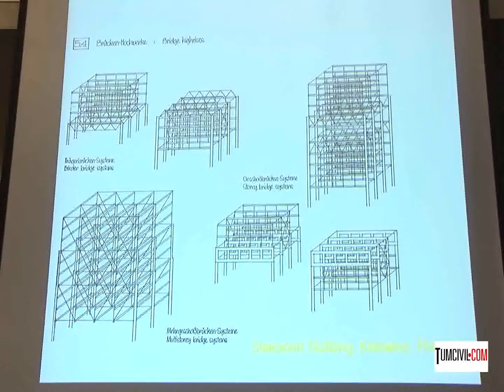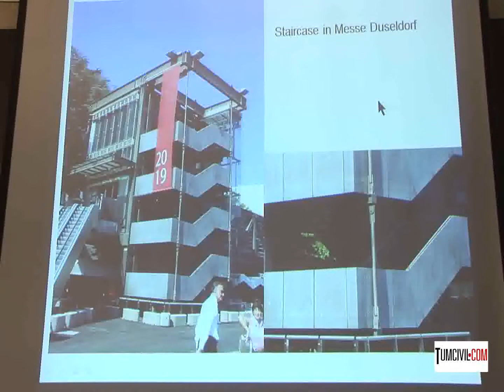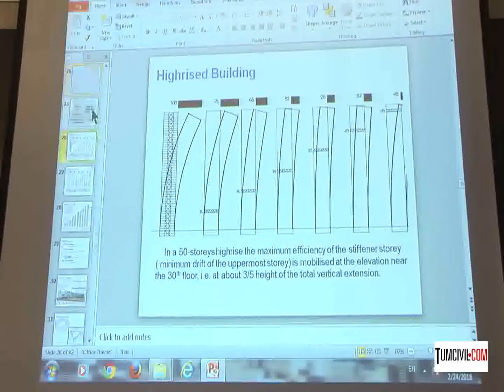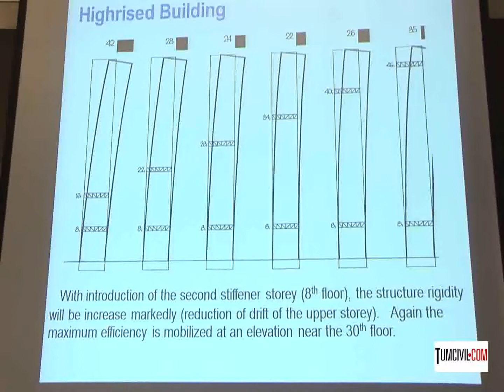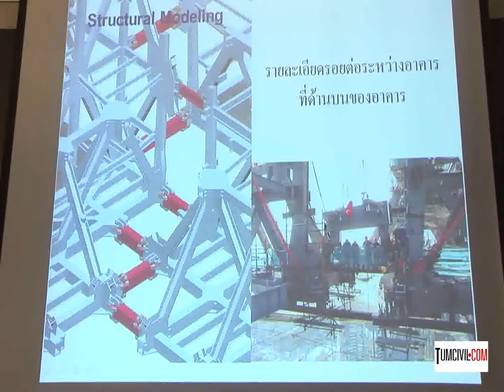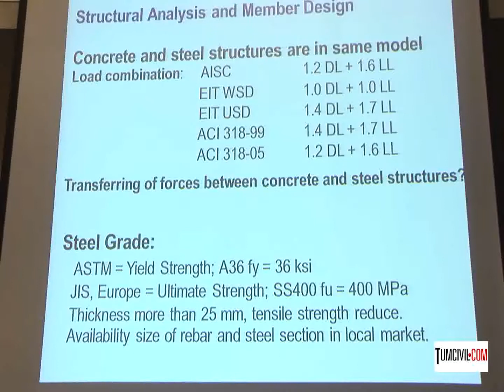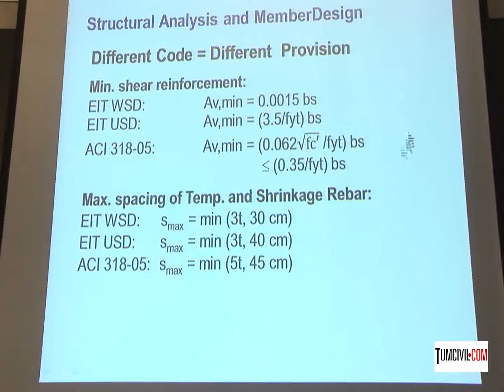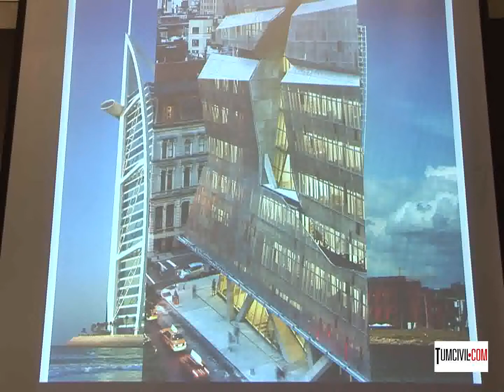อบรม MIDAS GEN และ Design Plus 2015 รุ่นที่ 5 (รศ.ดร.พูลศักดิ์ เพียรสุสม) (2/8)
การวิเคราะห์ออกแบบโครงสร้างด้วยโปรแกรม MIDAS GEN และ Design Plus 2015 รุ่นที่ 5